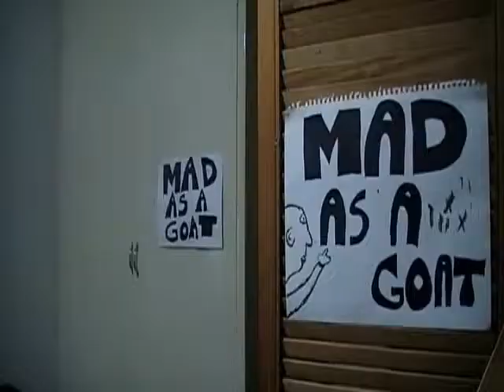Mad as a Goat - Selling Your Brain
Lil Wayne makes me cry.

no script as usual.